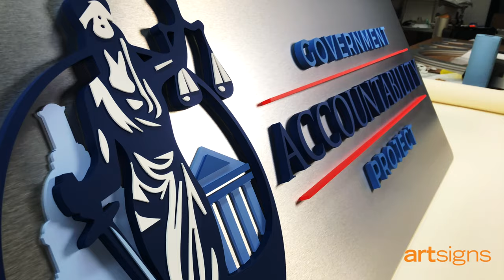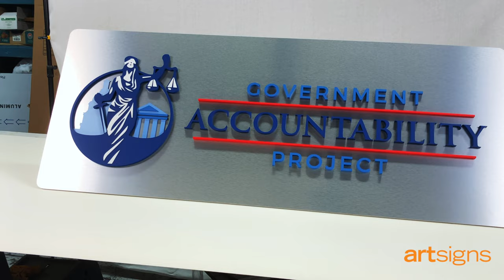DOOR SIGN -Government Accountability 3d Sign brushed metal 3D signage FOR installation on the door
Please visit us for more incredible ideas, we have huge library of all kind of wall office corporate signs.
Did you know that you can find tons of office signage ideas on our Pinterest channel?

Aluminum Background with corporate logo